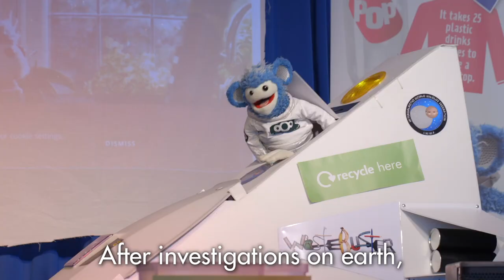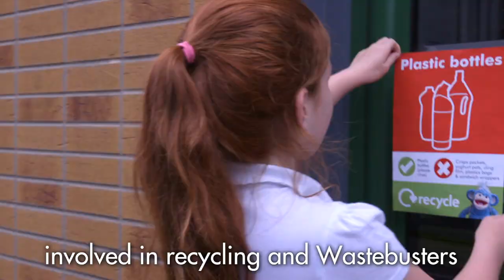Maddie and Buster make a surprise visit to Fair Oak Junior School!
Pupils at Fair Oak Junior School in Hampshire were delighted to welcome surprise guests TV presenter Maddie Moate and Captain Busta, from the Intergalactic Wastebuster Federation, to learn more about recycling!

Find out how you can get involved in our Home Recycling Challenge